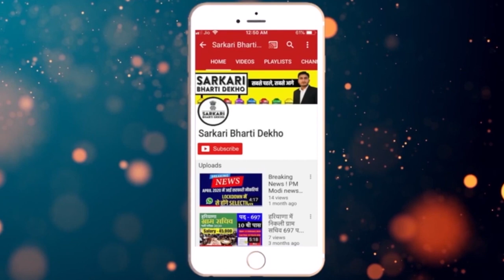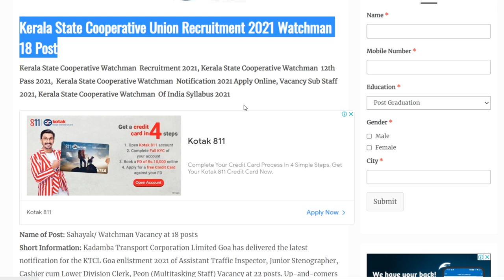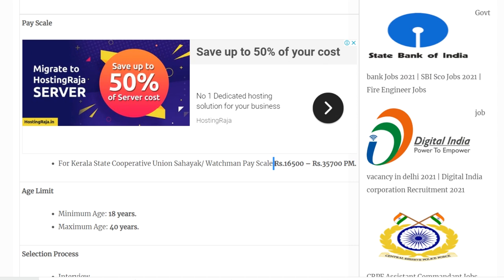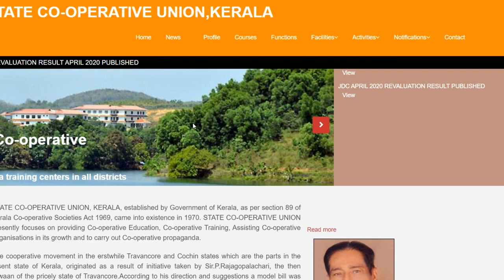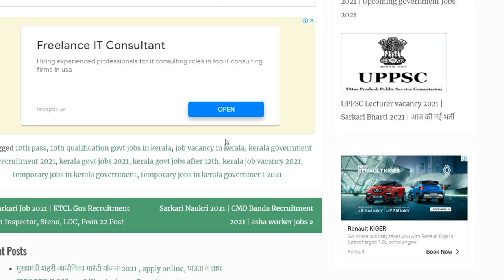Bank Security Guard Jobs 2021 | 10वीं पास सरकारी नौकरियां | Bank भर्ती 2021 | Security Guard Bharti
SarkariBhartiDekho Bank Security Guard Jobs 2021 | 10वीं पास सरकारी नौकरियां | Bank भर्ती 2021 | Security Guard Bharti